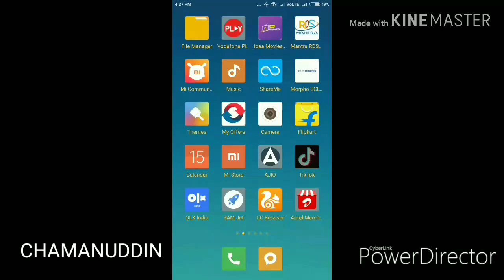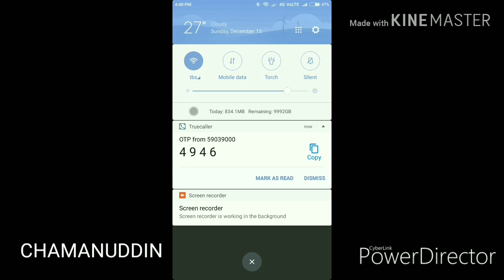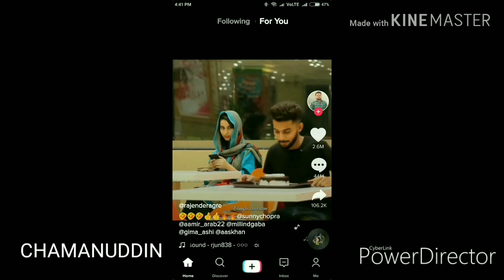I AM DELETE MY TIK TOK ID ?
tiktok followers
tiktok lover
tiktok India
tiktok Karnataka

CHITRADURGA TIKTOK LOVER'S